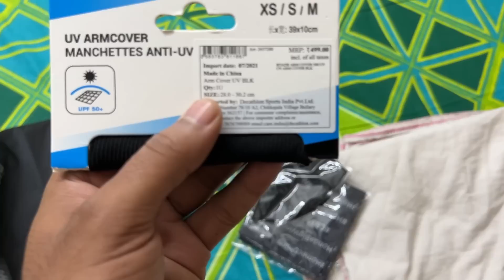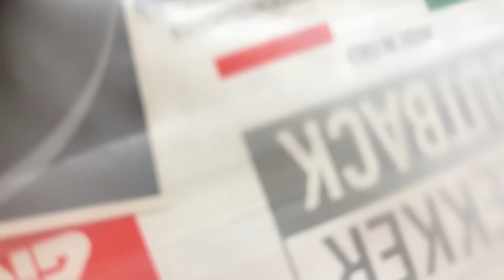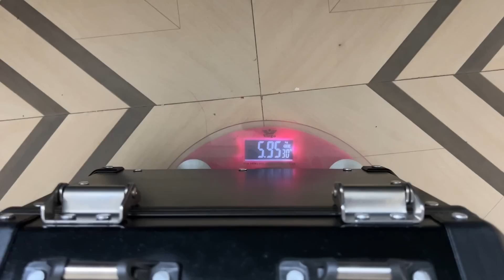Installed Givi Panniers & Top Box worth Rs 1.6 Lakhs | New Big Ride Preparation | Honda CB500X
Finally I installed Givi Panniers & Top Box on my brand new Honda CB500X and now the bike is ready for big ride.